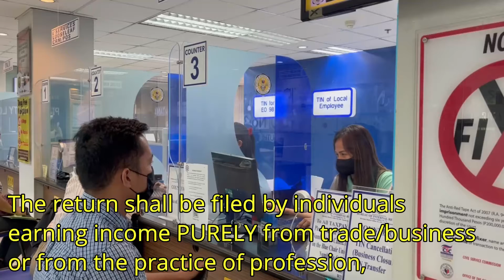DID YOU KNOW (BIR FORM 1701A)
Here's our New Tax Segment for you!